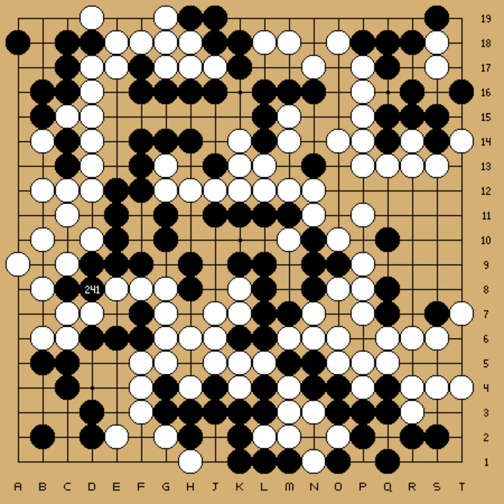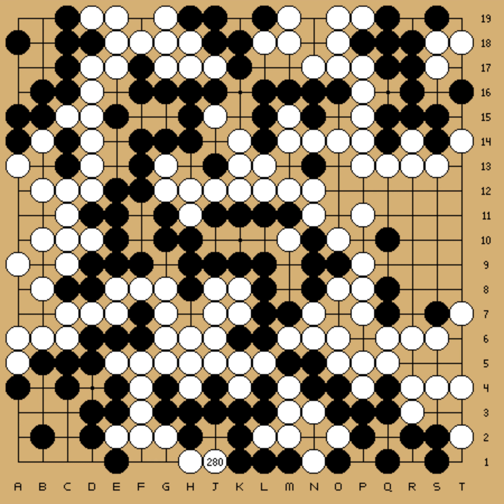14th Honinbo Title - Round 5 - Kitani Minoru vs Takagawa Shukaku (1959-07-25,26)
EV[14th Honinbo Title]
RO[5]
PB[Kitani Minoru]
BR[9p]
PW[Takagawa Shukaku]
WR[8p]
TM[10h]
KM[4.5]
RE[W+15.5]
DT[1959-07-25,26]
PC[Yashimaen Hotel, Shizuoka City, Japan]

;B[qd];W[dd];B[pq];W[oc];B[cp];W[po];B[qo];W[qn];B[ro];W[oo]
;B[np];W[rn];B[pp];W[qg];B[pc];W[od];B[ob];W[nb];B[pb];W[mc]
;B[pe];W[og];B[pm];W[pn];B[nm];W[mn];B[mp];W[nn];B[pj];W[nf]
;B[mj];W[fq];B[dq];W[jp];B[fc];W[hc];B[cc];W[dc];B[cd];W[de]
;B[db];W[eb];B[cb];W[ec];B[cf];W[lq];B[mr];W[fo];B[dn];W[dg]
;B[cg];W[dh];B[mg];W[oi];B[nk];W[mi];B[li];W[mh];B[lm];W[lh]
;B[ki];W[mm];B[ml];W[om];B[pl];W[nl];B[kl];W[kh];B[ji];W[jh]
;B[ii];W[gh];B[hq];W[hp];B[ip];W[io];B[iq];W[jo];B[jq];W[ol]
;B[gp];W[fp];B[ho];W[hn];B[kq];W[go];B[fh];W[gg];B[gi];W[fi]
;B[ei];W[fj];B[eh];W[df];B[fm];W[hp];B[gq];W[lp];B[lo];W[ln]
;B[kn];W[ko];B[mo];W[gm];B[fn];W[jm];B[km];W[gl];B[fk];W[fl]
;B[ej];W[el];B[gj];W[dm];B[en];W[cn];B[ff];W[ck];B[gf];W[ih]
;B[hf];W[lj];B[jk];W[nj];B[mk];W[ok];B[rf];W[rg];B[id];W[ic]
;B[sn];W[sm];B[so];W[lr];B[kp];W[kr];B[jr];W[mq];B[nq];W[nr]
;B[ks];W[ms];B[js];W[qp];B[rm];W[qq];B[qr];W[pr];B[or];W[op]
;B[oq];W[os];B[ps];W[no];B[ns];W[rp];B[ls];W[sp];B[co];W[bn]
;B[bo];W[bh];B[cj];W[bj];B[bk];W[bl];B[dk];W[ak];B[cl];W[cm]
;B[hd];W[ch];B[jc];W[ce];B[be];W[bf];B[bd];W[gc];B[kd];W[er]
;B[dr];W[qf];B[re];W[le];B[ke];W[rc];B[qe];W[rb];B[ld];W[sf]
;B[ra];W[oe];B[pf];W[pg];B[qb];W[jl];B[kk];W[lf];B[jn];W[in]
;B[hl];W[im];B[bk];W[ci];B[md];W[of];B[sd];W[gr];B[kf];W[kg]
;B[ib];W[hb];B[fd];W[fb];B[jb];W[lb];B[ig];W[hh];B[ha];W[ga]
;B[ia];W[ck];B[gd];W[gb];B[bk];W[jg];B[rr];W[jf];B[hr];W[ck]
;B[hk];W[gn];B[br];W[dj];B[ek];W[kb];B[fg];W[da];B[ab];W[hs]
;B[dl];W[em];B[ep];W[eo];B[do];W[ao];B[ap];W[an];B[eq];W[oa]
;B[pa];W[na];B[qc];W[sr];B[es];W[fr];B[ka];W[la];B[di];W[cj]
;B[ca];W[ea];B[me];W[mf];B[nd];W[nc];B[af];W[ag];B[ae];W[il]
;B[ik];W[hi];B[hj];W[sb];B[ee];W[ie];B[he];W[ho];B[rs];W[is]
;B[mr];W[ja]
C[Time used: B: 9h59m, W: 9h45m]